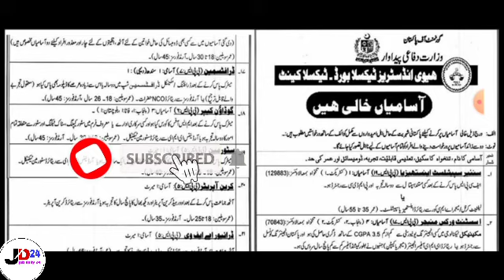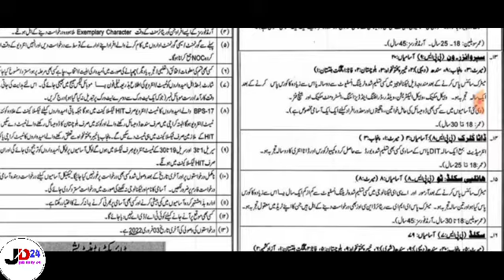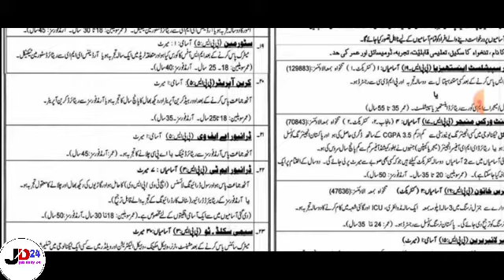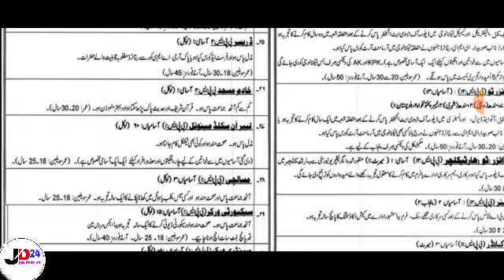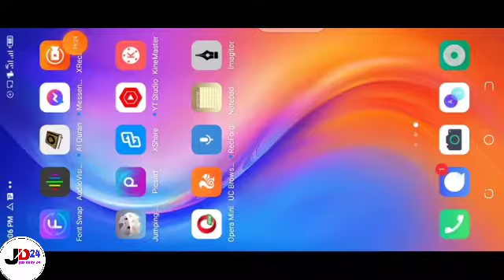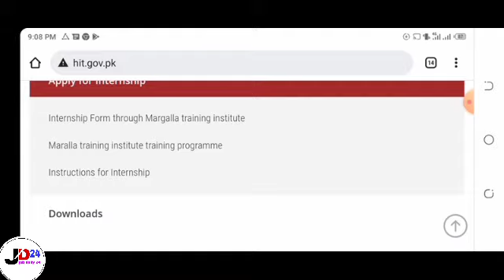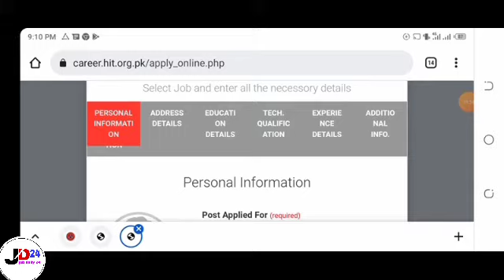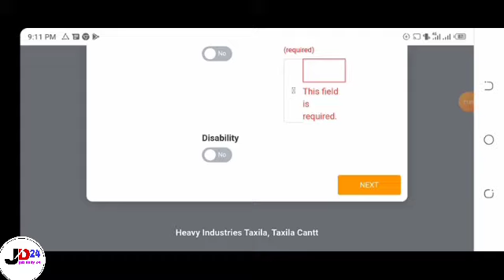Heavy Industries Taxila HIT Jobs 2022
Heavy Industries Taxila HIT Jobs 2022 job daily 24. hitjobs. Heavyindustriestaxilajobs. hitonlineapply. heavyindustriestaxilaonlinejobs. jobdaily24.